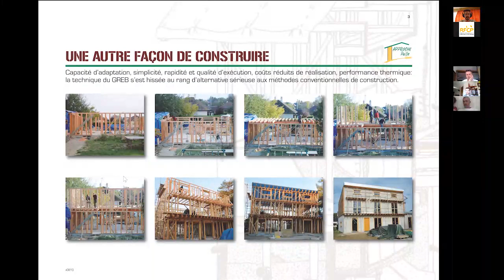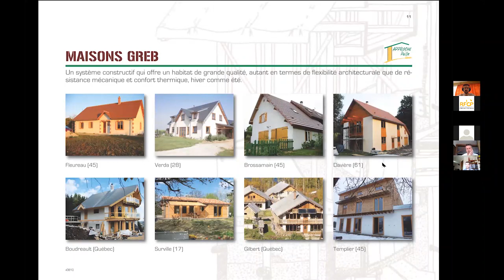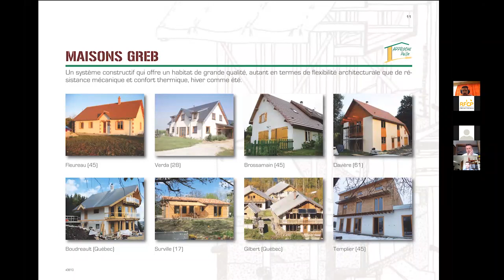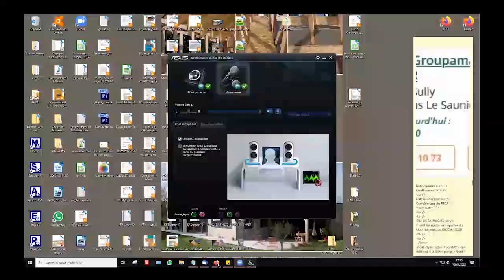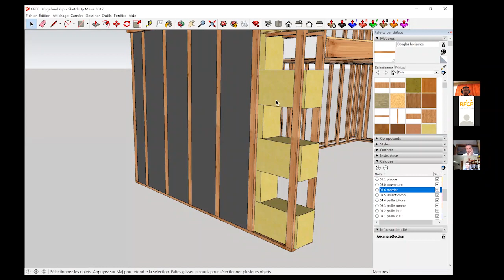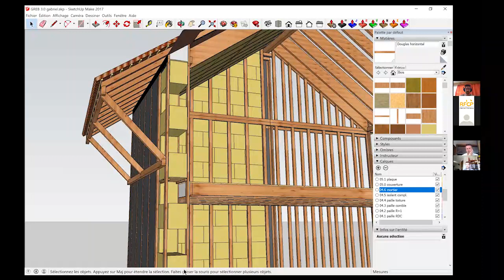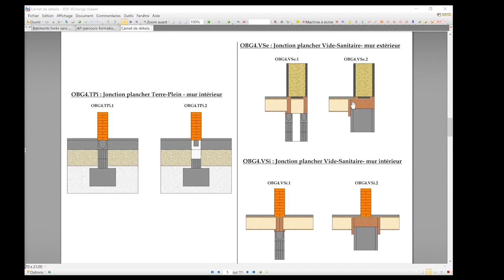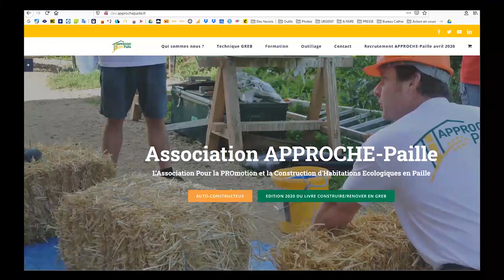La technique du GREB (Paillardages avec A. Prigent)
De l'auto-construction aux évolutions pour les pro

Animé par :
Aymeric Prigent, Directeur technique chez ACCORT-Paille à Orléans (45)

1ère partie : Une solution plébiscitée par les auto-constructeurs
2ème partie : 1:06:30 La pertinence en tant que pro